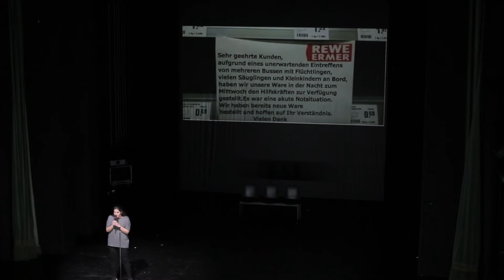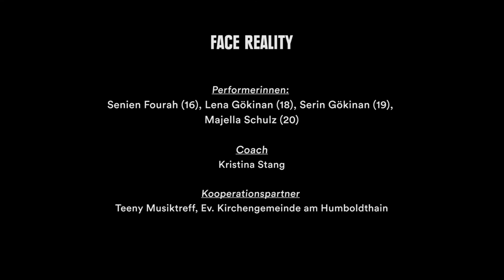Face Reality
Unart Finale Berlin 2016 Face Reality